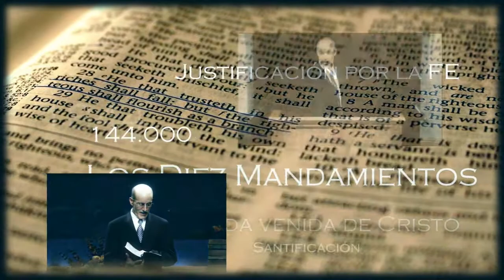Ester 3 y la ley dominical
¡Muchas gracias!